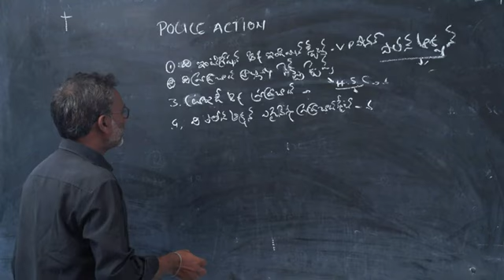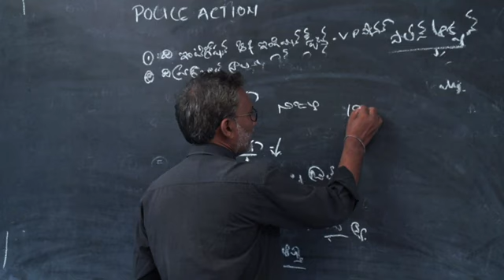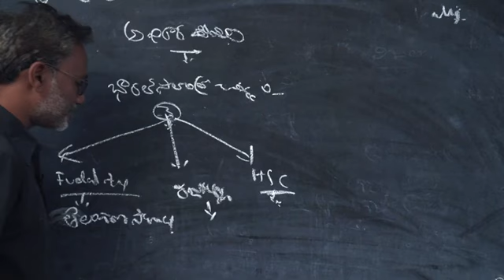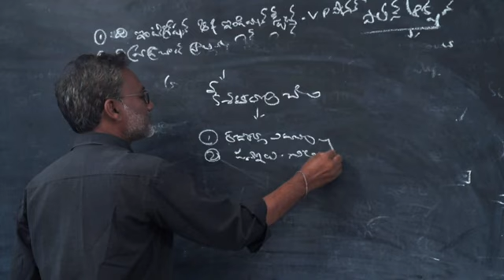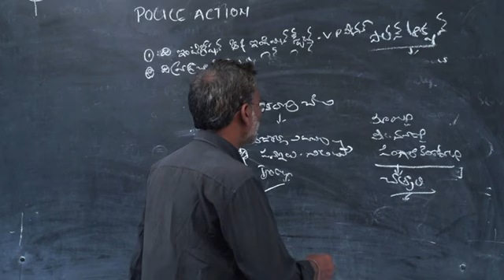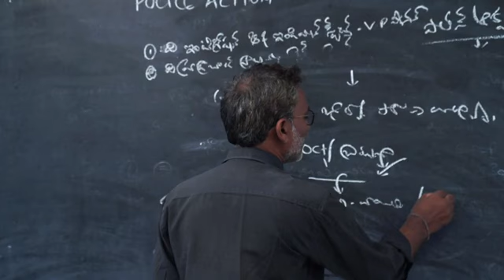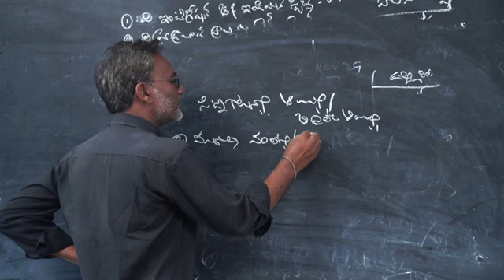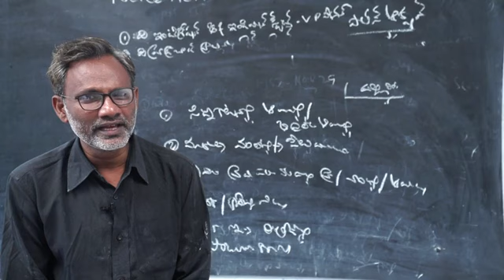Telangana udyama charitra || Part -1 || Group 2 &3 ప్రత్యేకం || తెలంగాణ ఉద్యమ చరిత్ర